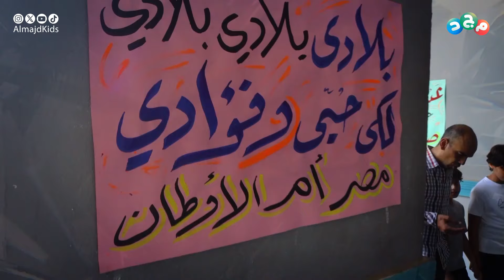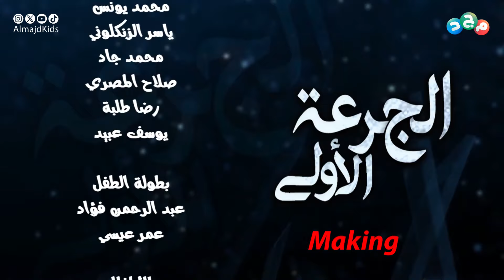كواليس مسلسل الجرعة الأولى 💉 | الحلقة الثانية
لمتابعة المسلسل كاملًا،

الاثنين والثلاثاء والأربعاء 3:30م ويعاد 8:00م
جديد وحصري على قناة مجد

تأليف وسيناريو وحوار
محمد عادل

إخراج
أحمد السعداوي

بطولة
محمد يونس
ياسر الزنكلوني
محمد جاد
صلاح المصري
رضا طلبة
يوسف عبيد
الطفل عبدالرحمن فؤاد
الطفل عمر عيسى

الأطفال
مليكة محمد
عمر رشاد
أحمد محمود
حسن ياسر
علي أيمن
مالك مجدي

ضيوف الشرف
خالد محروس
محمد طلبة
مجدي عبدالظاهر
عبدالحليم محمد

ظهور خاص
فكري سليم

تصميم التترات والبروموهات
منصور عطا

شارة البداية
إنشاد: أحمد الشاذلي

شارة النهاية
إنشاد: سعيد نور

شارة البداية والنهاية

كلمات
رضا إمبابي

ألحان
محمد بدرخان

توزيع
عصام شوشة

مكساج وبدائل صوتية
عصام شوشة

مشرف الصوت
محمد بدرخان

كاميرا مان
كيرلس عاطف

مشرف كاميرات
شريف حنفي

فني كاميرات
فهد شريف

مشرف إضاءة
أمجد كمال

مهندس صوت
أيمن أبو ليلة

مهندس الديكور
محمد المغازي

مهندس ديكور مساعد
ندى جمال

تنفيذ الديكور
علي الأسيوطي
محمد قدري
وليد هاشم
فايز محمد
محمد الرفاعي
أشرف جنش
صلاح الدين
عبدالرحمن محمد
أحمد عبدالمجيد

منسق مناظر
ناصر الإسكندراني

خامات الديكور
محمد فريد

فني سيلسيون
كريم محمد

خطاط
طه مسعود

مصور ميكينج
أحمد كوداك

كلاكيت
أميرة يحيى

فيديو أسيست
أحمد صبري
مؤمن عبدالمؤمن

سبيشال إيفيكت
نرمين مصطفى

ملابس عسكرية
حسام غريب

سيارات العمدة والإسراء
إسلام أبو جريدة
محمد أبو جريدة

سيارة إسعاف
إيمان الحنفي

مولدات
أحمد حمدي
إسماعيل حمدي

مدير تشغيل
أمجد كمال

سائقين
محمد عرباوي
وائل عنتر

بوفيه وخدمات
رنجه طيار
إسلام طارق

شؤون ممثلين
محمد عمران

مجاميع
إبراهيم عمران

ستايلست
منى عبدالسلام

مساعدا ملابس
حامد محمد
شيماء

تصميم البوسترات
مصطفى عطا

علاقات عامة
إيهاب عصمت

مدير عام مناطق التصوير المفتوحة
م. أشرف مسعود

مديري الإدارة
م. محمد الكيلاني
أحمد الشربيني

رئيس قسم المناطق
خالد سعيد

مشرفين مناطق التصوير
أحمد قطب
خالد الحملي
مصطفى الرفاعي
تامر عبدالمنعم

قسم الرقابة
عاطف عاشور
حسين مصطفى
بلال علي
موسى الفنجري

مساعدا الإنتاج
مصطفى عبدالعال
محمد وجيه

منفذا الإنتاج
محمد غطاطي
محمد عبدالجليل

مديرا الإنتاج
محمد حسن
محمد عادل

مونتاج وتصحيح ألوان
منصور عطا

مينا جورج

اسكربت اكسسوار
آية إيهاب
لورين جون

اسكربت ملابس
بوسي ريحان

مساعد أول
أحمد هشام

مخرج منفذ
رفيق مكرم

منتج فني
محمد ناصف

الإشراف الفني
جلال عثمان

مدير الدراما
محمد جمال

الإشراف العام
عبدالله الشهري

إنتاج
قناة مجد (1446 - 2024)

تابعنا على:
• تويتر (إكس)

ـــ
شبكة المجد ..
14 قناة آمنة لأسرتك!